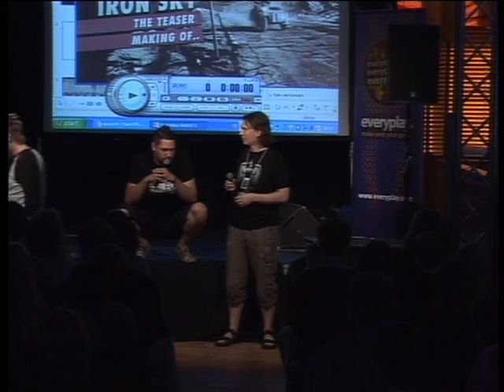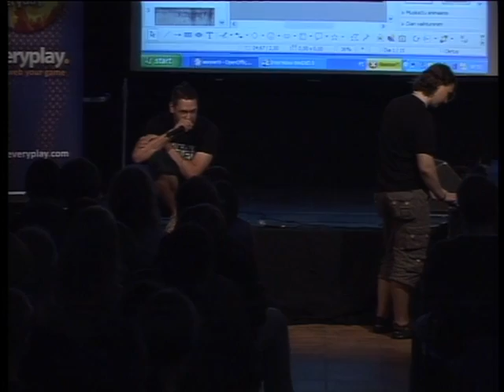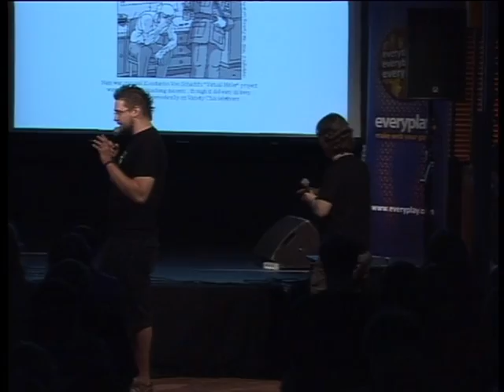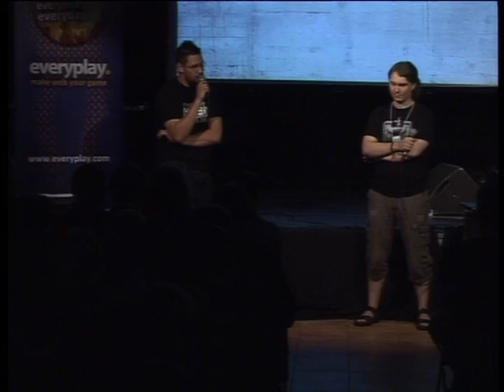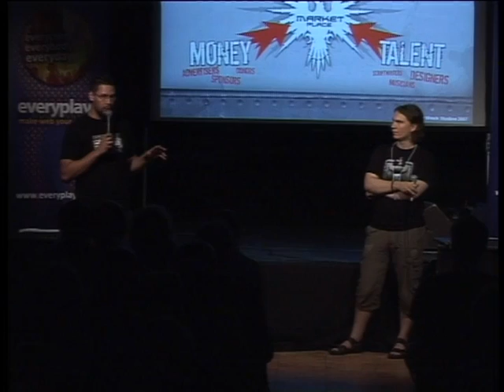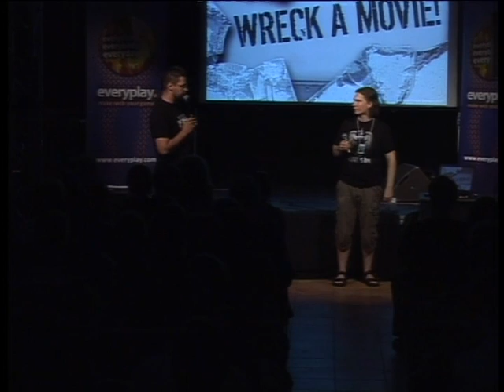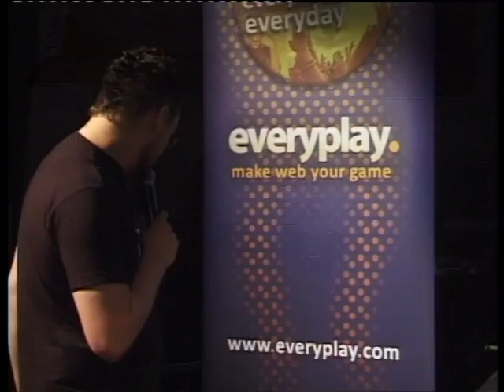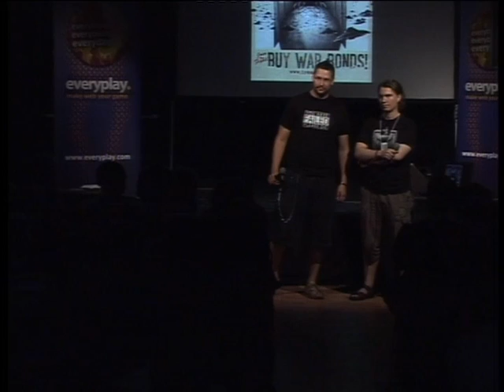Iron Sky - Nazis! On the Moon!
Title: Iron Sky - Nazis! On the Moon!
Author: Timo Vuorensola